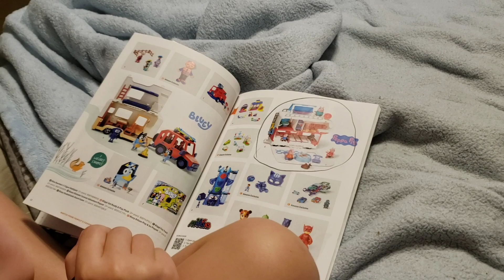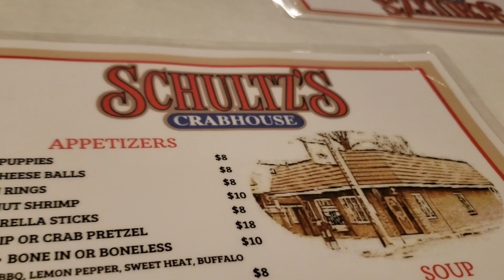A Lefty Knitter Vlogtober 2021 - Day 15